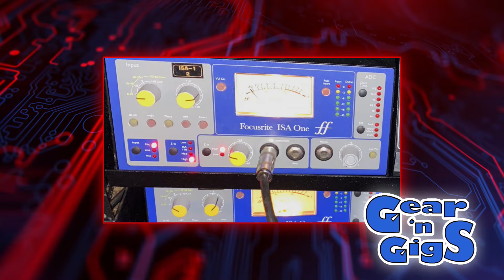Guess the Bass 4 - Can Reg Do It This Time?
Another day, another bass to for Reg to try to identify...without seeing it. 20 questions plus 5 guesses is all he gets, as always. Jet answers the questions and plays the bass for him, but can Reg come up with the right questions? Can he do it this time? He's 1 for 3 so far in the series, can he get his average up to 50%? A lovely dinette set, and a live seal, are up for grabs if he can. Join the competition and see if you can guess the bass before Reg does. Tons of fun and fabulous prizes, it's the game show made just for musicians!

To check out the previous 3 episodes of "Guess the Bass" on Gear 'n Gigs, point your browser to:

For info on the bass featured in this video, please go

To hear Jet and Reg in a band context, check out their Psychedelic Jazz Rock album "Road Trip" by Tonekasl

For even more great content, please check out Gear 'n Gigs audio podcasts anywhere podcasts are streamed.

Thanks for the support, from your neighbors at Gear 'n Gigs!

Gear 'n Gigs is a firm believer in the work of The Gift of Music Foundation, to help bring more music to the world. They create access to musical instruments and music education through innovative, needs-based programs.

By serving a wide range of music students, families, and programs, they are able to sustain and grow their impact and outreach.Their long-term vision is to have locations across the USA and become the preeminent support mechanism for music education and advocacy across the country.

Ways to Help:  Instrument donations drive their programming and impact, as well as generating fundraising revenue. As a 501(c)(3) your donation is 100% tax deductible in the US. (They do not accept upright pianos or spinet organs.)

They offer multiple pre-paid shipping options to complete your instrument donation pledge from anywhere in the USA. You may also choose to pay for shipping to help further reduce their costs.  Those in the Atlanta, Georgia area may also drop off their donation at their Marietta HQ. Options for completing your pledge will be emailed to you shortly after completing the form.You may also make a one-time or recurring financial gift.

To pledge an instrument for donation and/or give a financial gift, please go